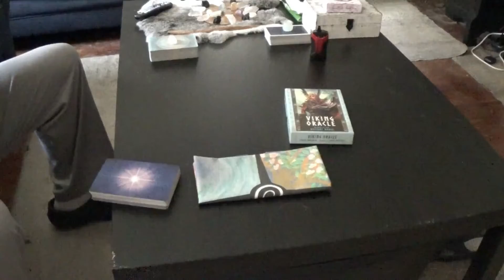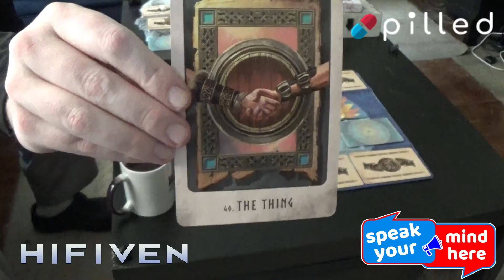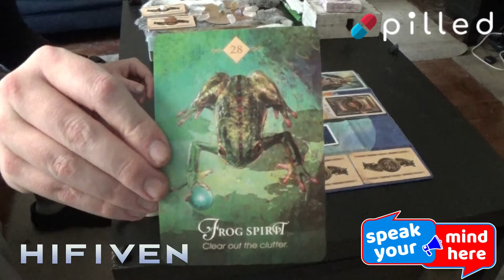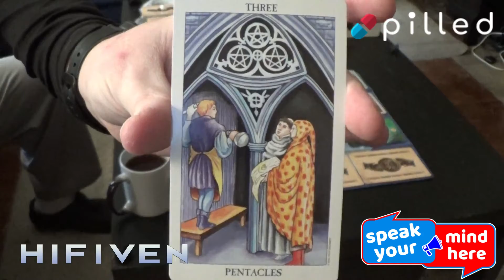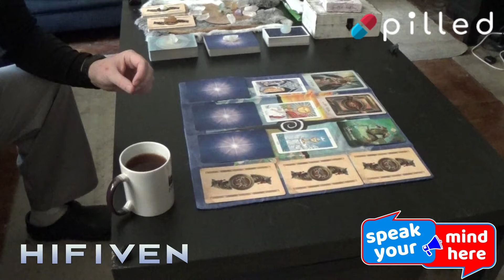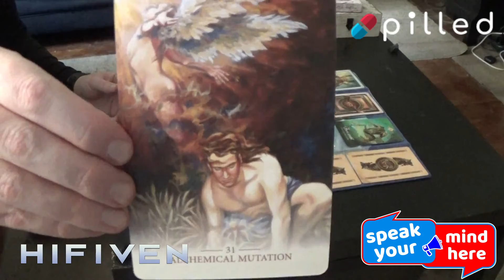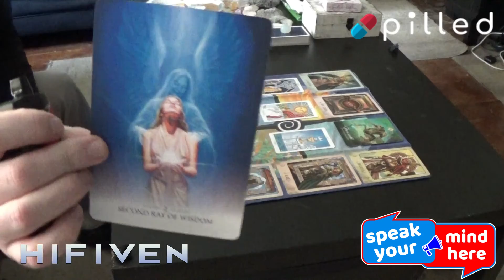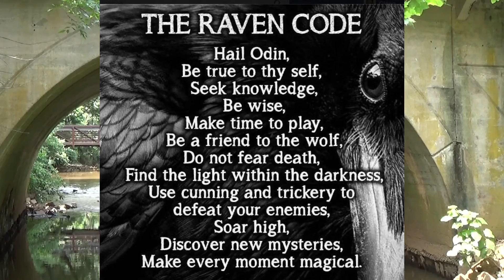Daily Reading 12/09/21: Uncle Ben's Advice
Diplomacy still matters. Don't overcomplicate things or become ruled by your passion. Collaboration will grant contentment for now. Allow yourself to be enlightened and transformed. Meet your challenges with strength but make time to meditate later.